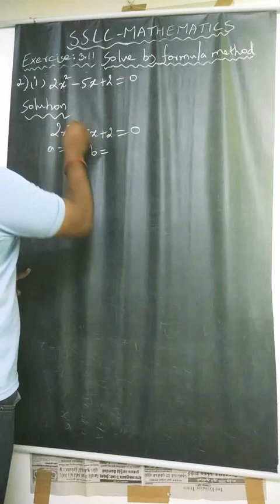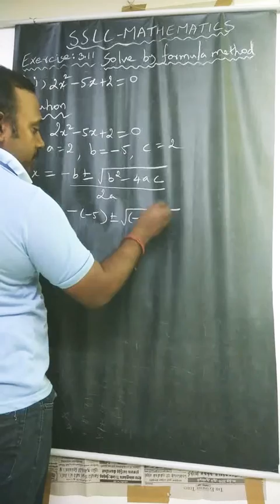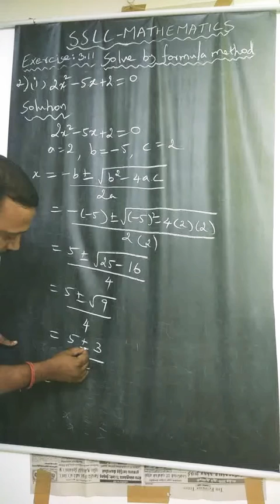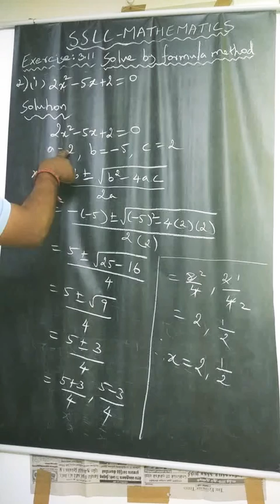Sslc Mathematics exercise 3.11-2-i